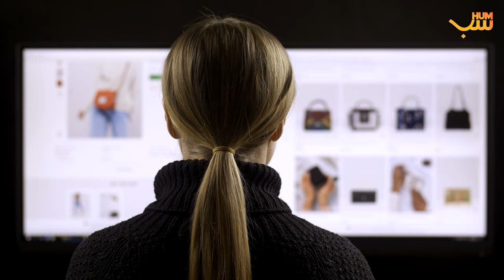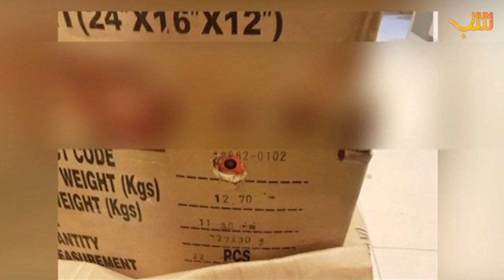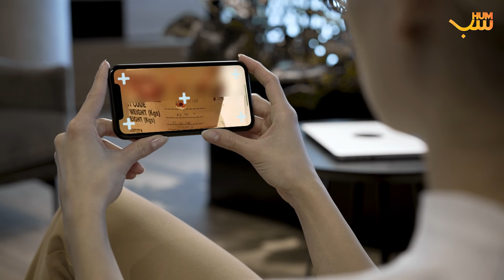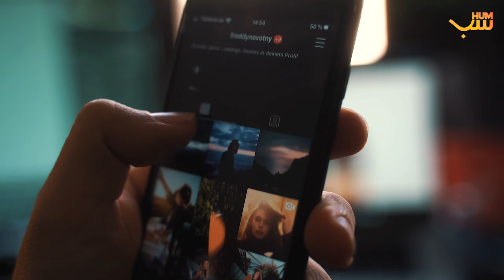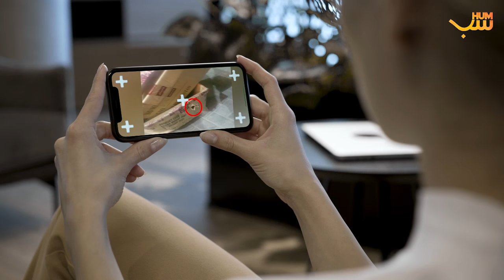کراچی میں مشہور برانڈ کے ٹرائی روم میں آدمی چُھپ کر کیا کررہا تھا Clothing Brands Make You Fool